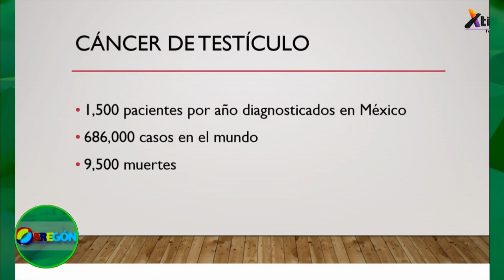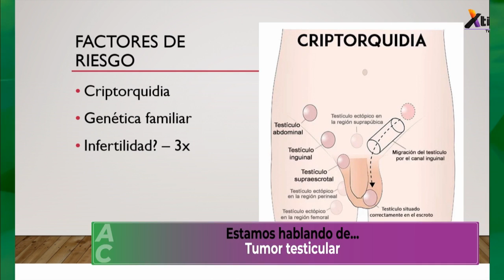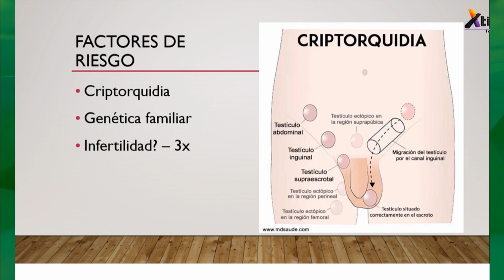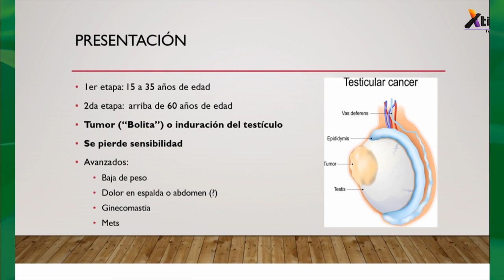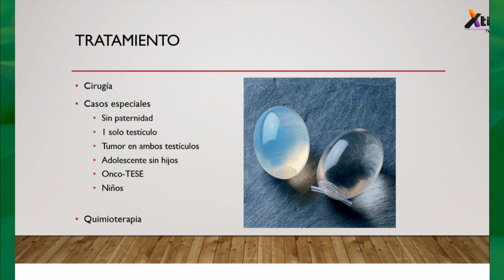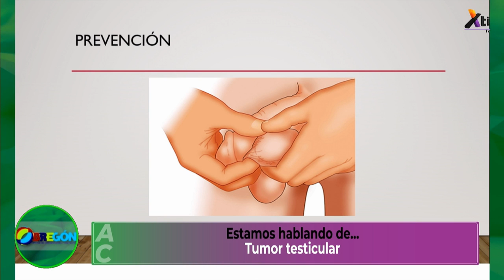Salud - Tumor testicular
¿Cómo tratar y prevenir un tumor testicular? Nos explica el Dr. Moisés Adel Domínguez, Urólogo.